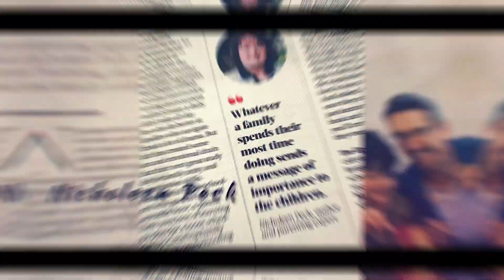How To Get Your Kid To Stop Wetting The Bed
Potty training can be so frustrating but I have important advice that can help you and your child get through this! Watch this video to get my tips on how to get your kid to stop wetting the bed!

Nicholeen Peck
Teaching Self-Government

00:00 Intro & Summary
00:51 What To Understand About Potty Training
02:26 How To Handle Potty Training Accidents
04:01 Important Skills To Teach Children For Success
06:05 Potty Training Tips To Avoid Wetting The Bed
08:03 How Positive Consequences Help With Potty Training
09:51 What To Remember When Potty Training
10:37 Learn More About Calm Parenting

Testimonials
“Her loving parenting techniques work with ALL children.”

Michelle

Julianne

Michelle Baker

Sandra